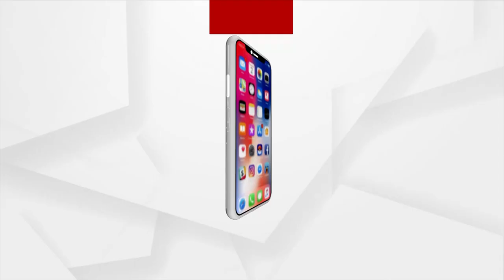ଦୁର୍ଗମ ଅଞ୍ଚଳବାସୀଙ୍କ ଦୁର୍ଦ୍ଦଶା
ଦୁର୍ଗମ ଅଞ୍ଚଳବାସୀଙ୍କ ଦୁର୍ଦ୍ଦଶା କହିଲେ ନସରେ । ରାସ୍ତା ନଥିବାରୁ ସ୍କୁଲ ଯାଇ ପାରୁ ନାହାନ୍ତି ଏଠାକାର ପିଲା । ରୋଗରେ ପଡ଼ିଲେ ଏମାନଙ୍କ ପାଇଁ ଆସିପାରେନି ଆମ୍ବୁଲାନ୍ସ । ଖରାଦିନ ଆସୁଥିବା ବେଳେ ପାନୀୟ ଜଳ ପାଇଁ ସଂଘର୍ଷ କରୁଛନ୍ତି ଗ୍ରାମାବସୀ ।